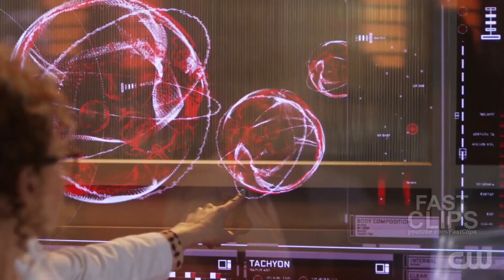The Flash 8x19 | Negative Forces Look for Eobard